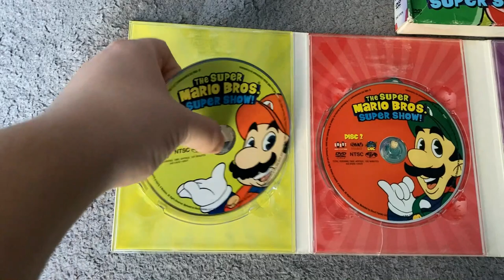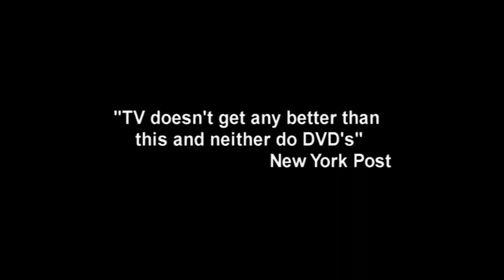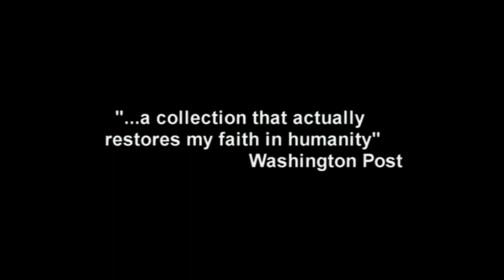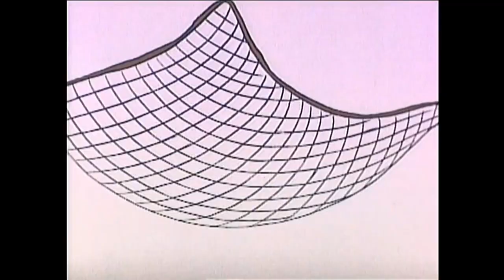The Super Mario Bros. Super Show!: Volume 1, Disc 1 2006 FULL DVD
Distributor: Shout! Factory

Description on the back cover:

“In 1989, the two most famous plumbers from Brooklyn burst out of the Nintendo® game world and onto television screens across America. THE SUPER MARIO BROS.® SUPER SHOW! aired weekday afternoons and brought Mario®, Luigi®, Princess Toadstool®, and King Koopa® more thrilling adventures as animated cartoon characters.

And if that weren’t enough, each episode also contained live-action segments featuring Mario and Luigi running their Brooklyn plumbing shop - all before they were flushed down a drainpipe into the Mushroom World. With professional wrestler Captain Lou Albano as Mario, Danny Wells as Luigi, plus a strong rock ‘n’ rap score, the show attracted guest stars like pop sensation Cyndi Lauper, professional wrestler Sgt. Slaughter, Danica McKellar from THE WONDER YEARS, NBA superstar Magic Johnson, and Nichole Eggert from BAYWATCH.

These 24 original episodes, complete with animation and live-action segments, plus the special features, will convince you…

‘Hangin’ with the plumbers, you’ll be hooked on the brothers…’”

OPENING:

1.) FBI warning
2.) Shout! Factory logo (2003-15)
3.) “Greetings from the Shout! Factory Trailer Collection” screen
4.) Freaks and Geeks: The Complete Series DVD promo (why this is on a DVD release of a children’s series, I have no idea)
5.) The Electric Company: The Best of The Electric Company DVD commercial (featuring that-one-black-comedian-who-shall-not-be-named)
6.) DiC Home Entertainment logo (2001-08) (unused during normal playback, but can be found as a file on all four discs; in the file that the logo is attached to on disc 1; it plays right before the Legend of Zelda animated series DVD promo, so that’s where I decided to place it at while editing this video; I assume it was dropped on account of the set including trailers for shows not made by DiC)
7.) The Legend of Zelda: The Complete Animated Series (basically leftover episodes of the Super Show! with different cartoons in them) DVD ad
8.) Main menu

EPISODES INCLUDED:

1.) “The Bird! The Bird!” (live-action segment: “Neatness Counts”)
2.) “Butch Mario and the Luigi Kid” (live-action segment: “All Steamed Up”)
3.) “King Mario of Cramalot” (live-action segment: “Day of the Orphan”) (with the show's intro and end credits very slowed down for some odd reason; maybe to extend the length of the episode, whose print featured here is missing the Legend of Zelda cartoon teaser from the live-action segments, to the length of the other featured episodes?)
4.) “Mario’s Magic Carpet” (live-action segment: “Marianne and Luigeena”)
5.) “Rolling Down the River” (live-action segment: “Mario’s Monster Mash”)
6.) “The Great Gladiator Gig” (live-action segment: “Bonkers from Yonkers”)

CLOSING:

1.) Episode Selection and Bonus Features menus
2.) Featurette: “Interview with Captain Lou Albano (The Original Voice of Mario)”
3.) Storyboard-to-Screen Comparison - “The Super Mario Bros. Super Show!” Opening Title Sequence (specifically the first opening)
4.) “The Worlds of The Super Mario Bros. Super Show!” Background Art Gallery: Part 1 (Episodes 1-6)